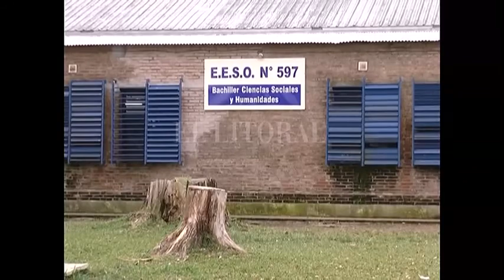ROBOS REITERADOS Y UN POLICIA LAS 24HS EN LA ESCUELA ESPERANZA SOLIDARIA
JUAN CRUZ GIMENEZ – REGIONAL IV EDUCACIÓN